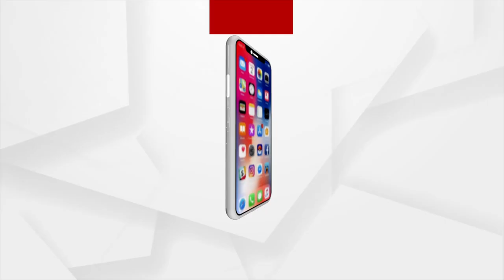ରାତି ଅଧିଆ ଚାଷୀକୁଁ ପୁଲିସ୍ ଉଠେଇ ନେବା ଘଟନା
ଦୁଇ ନମ୍ବର ଦିନେ ଚାଷୀକଁର୍ ଧାରନା । ମିଛ୍ କେସ୍‌ଥି ଚାଷୀକୁଁ ଫସେଇଥିବାର୍ ଅଭିଯୁଗ । ଥାନା ଆଘେ ବସି ପ୍ରତିବାଦ୍ କରୁଛେ ଚାଷୀ ସଂଗଠନ୍ ।